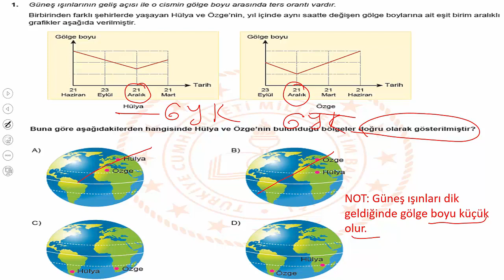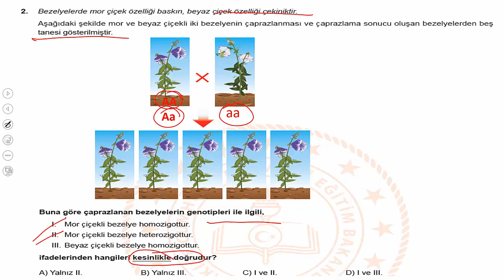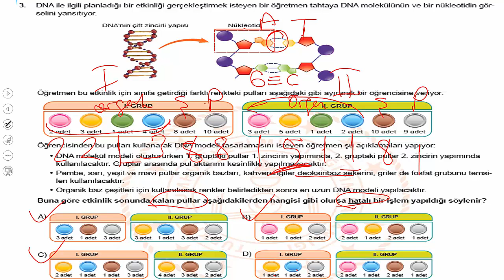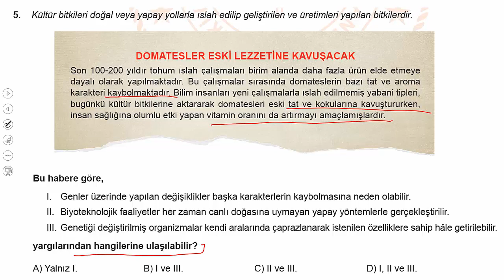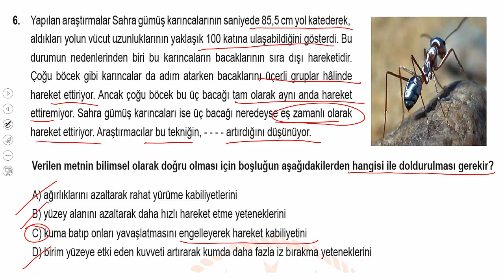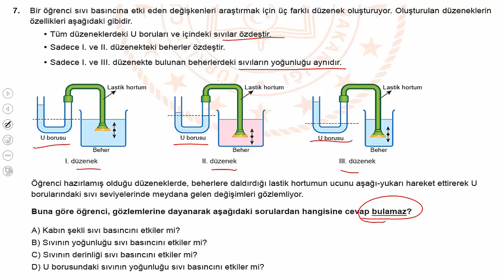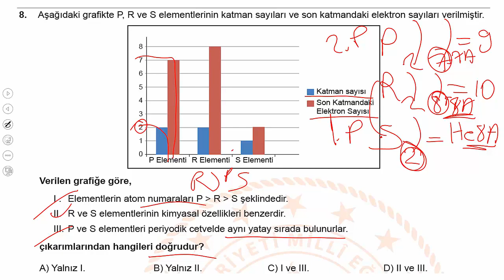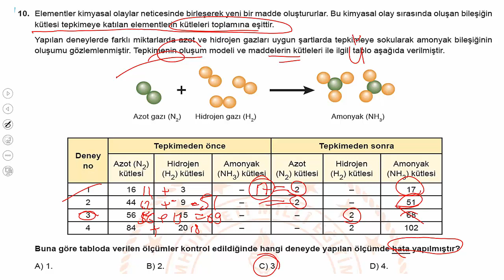MART AYI FEN BİLİMLER ÖRNEK SORULARIN AÇIKLAMALI ÇÖZÜMLERİ LGS2020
FEN BİLİMLERİ MART AYI ÖRNEK SORULARIN AÇIKLAMALI ÇÖZÜMLERİ